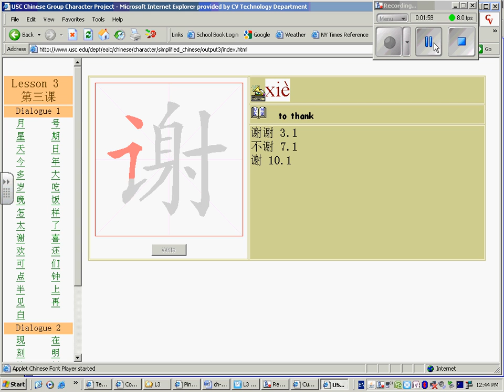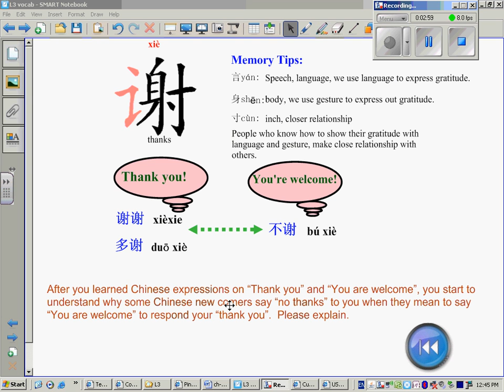L3 hanzi review 4 thank you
For Integrated Chinese Level I